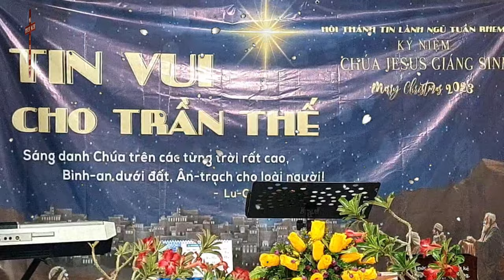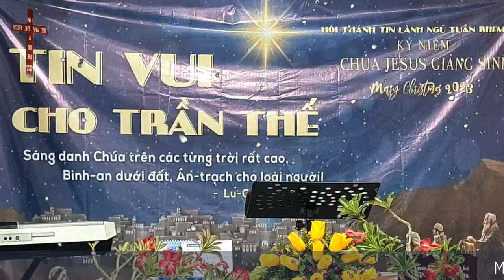Mục sư Huỳnh Lam Bửu | tin vui cho trần thế | HỘI THÁNH NGŨ TUẦN RHEMA